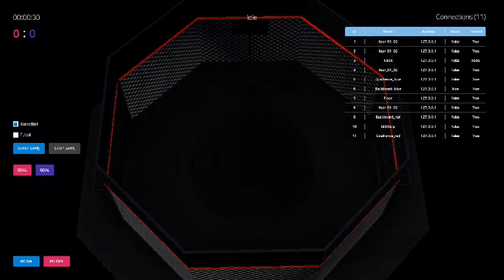ACTIVAR ict sportscomplex in taiwan 5